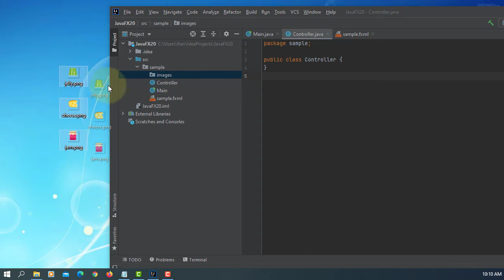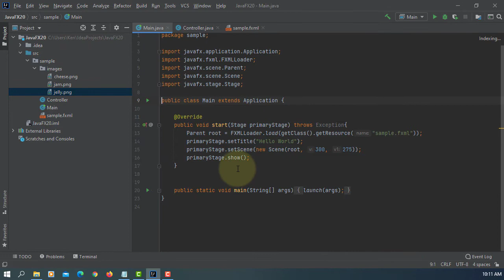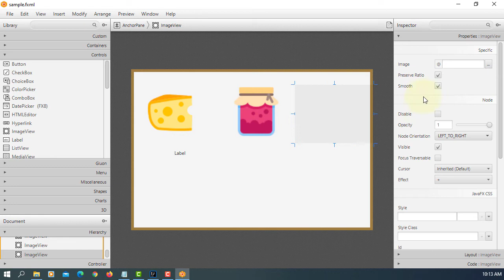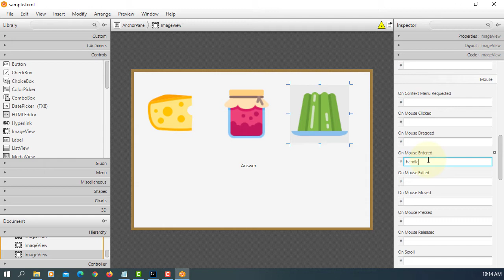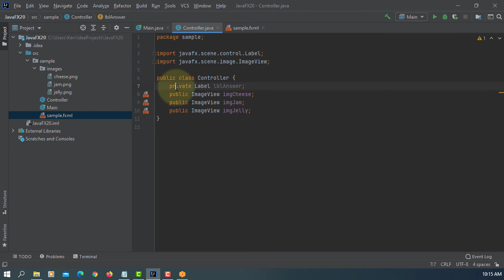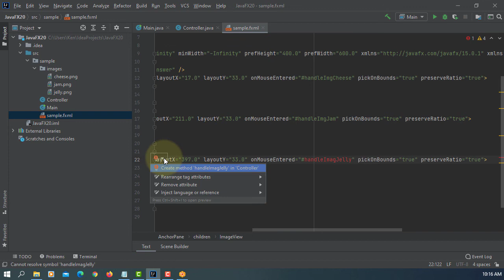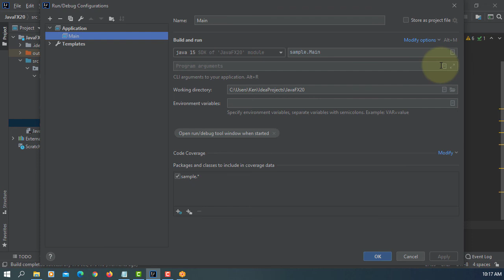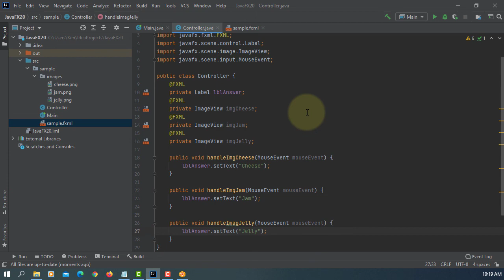JavaFX 15 Tutorial 20 - ImageView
In this tutorial, I will show you how to use ImageView using JavaFX 15 or higher with IntelliJ 2020.3.1 on Windows 10 x64.

ImageView sets the view for the image by loading the source image.

On Mouse Entered is an event registration method (setOnMouseEntered) that is fired whenever a mouse button is entered to an associated object (e.g. cheeseImage object of the ImageView Class).

// IntelliJ’s relative path
ImageView imgApple = new ImageView(“images\cheese.png”);

VM options
--module-path "C:\Program Files\Java\javafx-sdk-15.0.1\lib"
--add-modules javafx.controls,javafx.fxml

JDK 15.0.2
JavaFX SceneBuilder 15.0.0
IntelliJ IDEA 2020.3.1